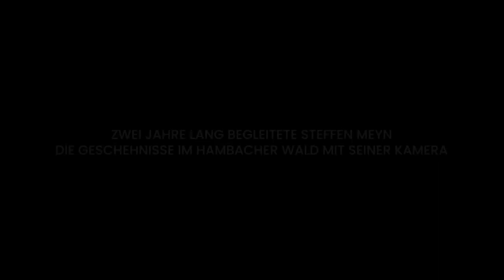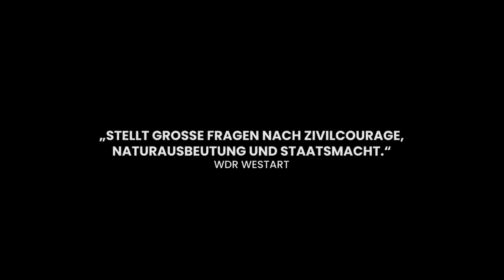Vergiss Meyn nicht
2018 besetzten Aktivist*innen den Hambacher Wald, der zum Symbol des Widerstands wurde. Als die Polizei den Wald räumte, verunglückte der Filmstudent Steffen Meyn tödlich. Journalistisch hatte er die Proteste begleitet – solidarisch und kritisch! Aus seinen Aufnahmen entstand dieser außergewöhnliche Dokumentarfilm, der hautnahe